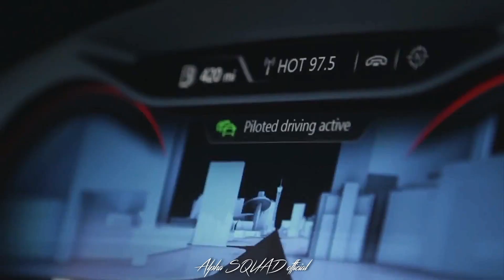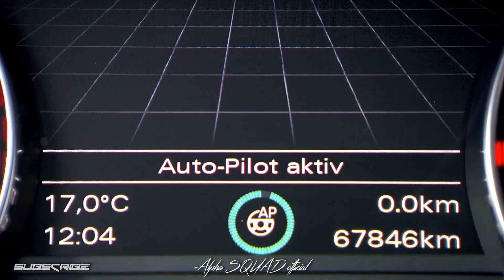5 Levels of Autonomous Driving Explained - HOW IT WORKS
5 Levels of Autonomous Driving Explained - How it Works